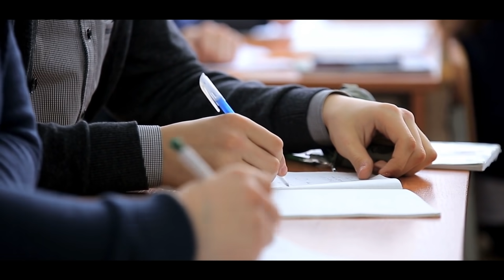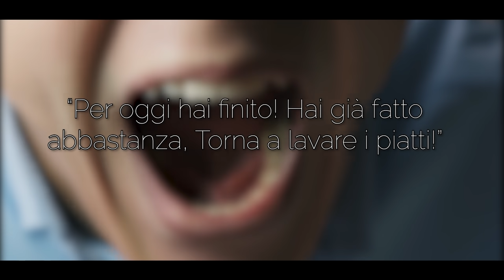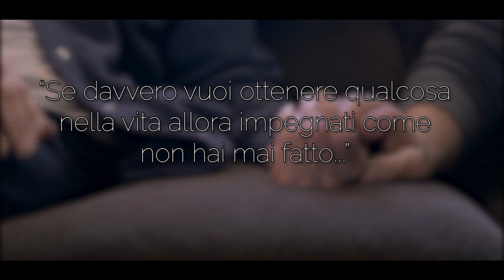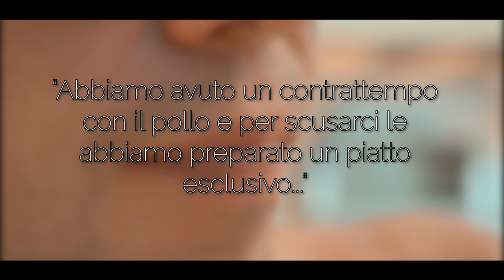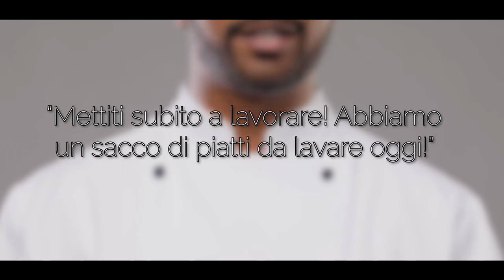Era stato umiliato e preso in giro ma un giorno durante un evento importante ha sorpreso tutti